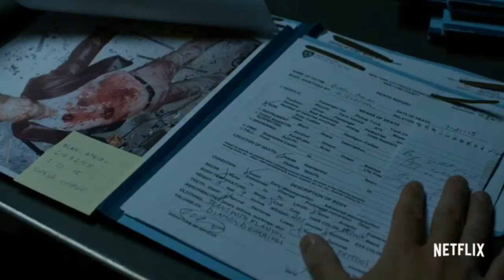Daredevil Season 2 Featurette & Final Trailer Breakdown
Daredevil Season 2 Featurette And Final Trailer Breakdown!